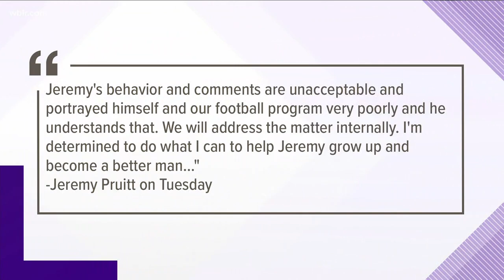Jeremy Banks released from Vols football team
Coach Jeremy Pruitt announced that Jeremy Banks is released from Vols football team following video of Banks' arrest, including comments towards police officers.